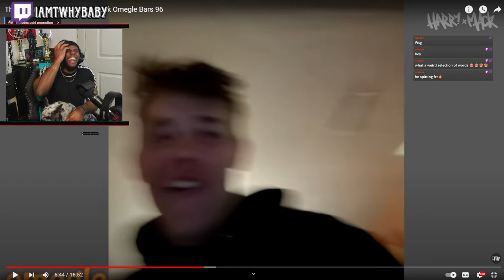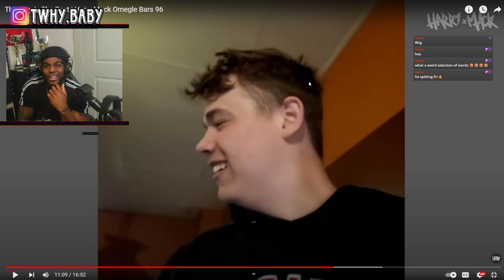Harry Mack Omegle Bars 96 There Energy Was Great! Was This The Best One!